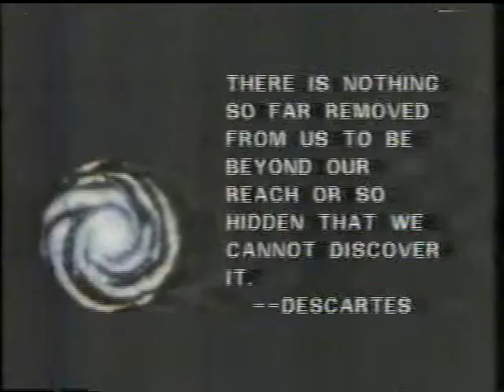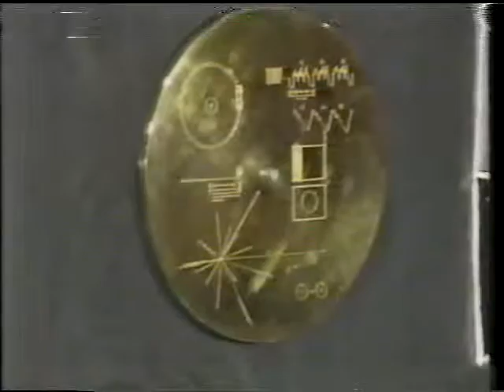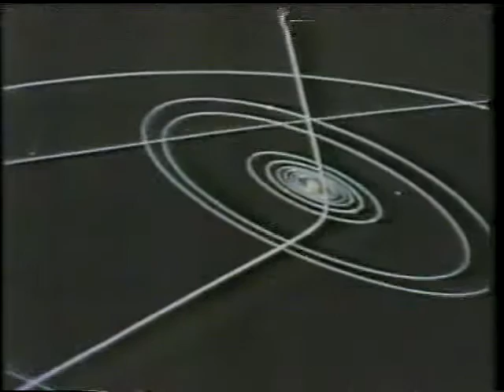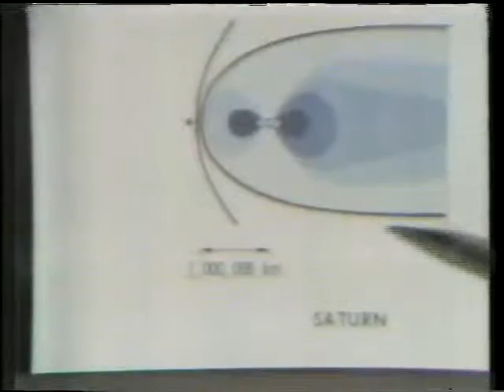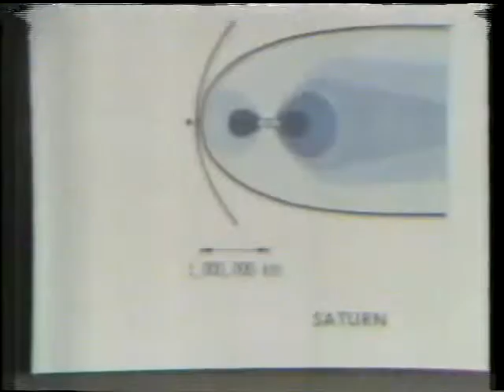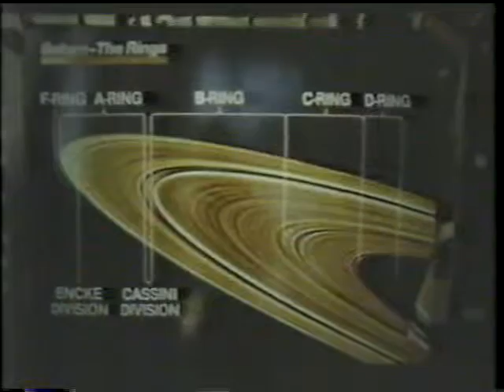Project Universe 11 - Saturn